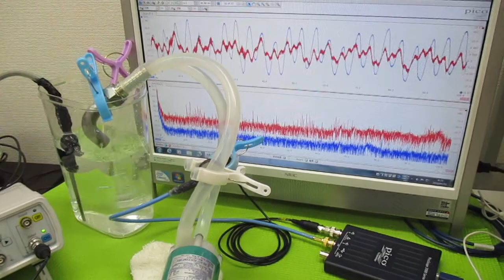超音波を利用した「振動計測技術」 ultrasonic-labo